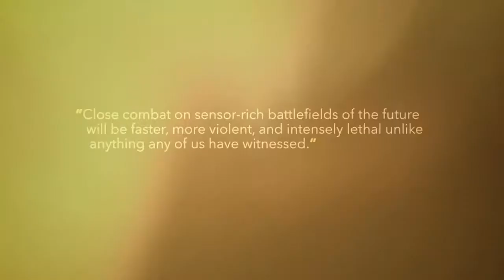The U.S. Army: an intensely lethal force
The Army is fundamentally changing its approach to modernization to consider multiple possible futures and leverage commercial innovations, cutting-edge science and technology, and feedback from the warfighter to remain the world's most lethal fighting force. Video by Defense Media Activity.